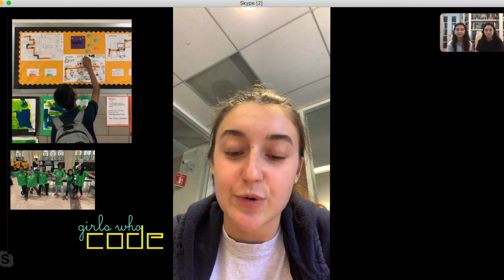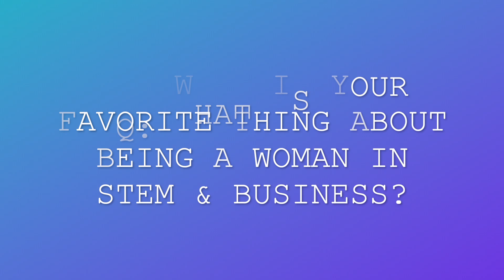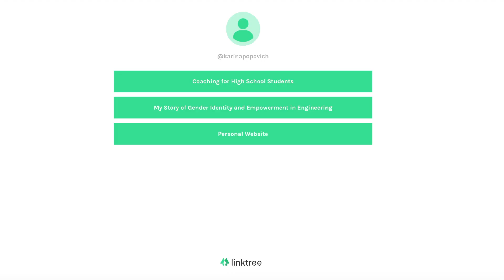GirlTechBoss Interviews Karina Popovich: Founder of 'Alpha' and 'Proto' & Passionate Engineer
Karina Popovich, a passionate engineer and entrepreneur, is driven to inspire and empower people to pursue STEM and entrepreneurship. From creating her own app, 'Proto', to designing her own clothing line 'Alpha', Popovich is already an incredibly accomplished and passionate entrepreneur. For more information about her and her consultation sessions for High School students, please see below:

Karina, thank you so much for sharing your thoughts and advice! We loved hearing about your journey and are very excited to see what your future holds for you :)

Melanie Herbert and Molly Cantillon are incredibly excited to share this interview with you through GirlTechBoss! We are looking for entrepreneurs, women, engineers, etc. Let us know if you know anyone who might be interested, or if you are interested!